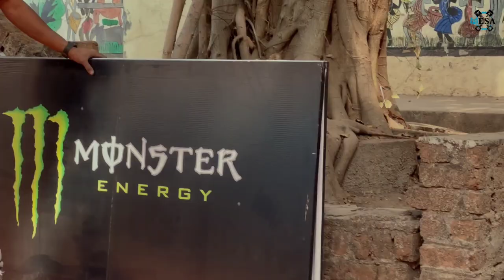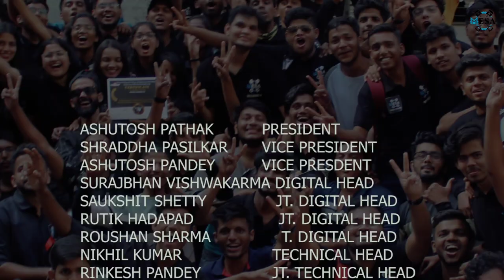AUTOEXPO 2022 | Yantram 22 | MESA | Bharati Vidyapeeth College of Engineering, Navi Mumbai |Kharghar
Presenting you, The official after-movie of our experience at the MESA's Auto Expo 2022! It was an unforgettable experience and we'd like to thank you all for supporting us in our journey.

About MESA:
MESA is an Association "Of The Students, By The Students, For The Students".
MESA is one of the technical committees of our Bharati Vidyapeeth College of Engineering, Navi Mumbai always determined and known to deliver high-quality workshops, technical events, webinars, and competitions to impart various skills to students at the departmental, intra-collegiate and inter-collegiate level. The most dynamic committee consists of various departments namely Technical, Digital, Marketing & PR, Cultural and Creative to carry out tasks efficiently.
Each department consists of a head, jt. heads and other team members who cordially work together for smooth working.
The committee has a very strong alumni base which makes it the most capable and dynamic body.
MESA family consists of 200+ active members and 2000+ total members.

About Yantram :
 YANTRAM is the annual inter-collegiate ABOUT YANTRAM Departmental Technical Festival organized
by the Department of Mechanical Engineering under Bharati Vidyapeeth College of Engineering. The event was started as an
ambitious dream nurtured and tented by the BVCOE Family. It provides an ideal platform for the youth
to express and witness one of the most beautiful and groundbreaking technological advancements.

About AUTOEXPO :
The AUTOEXPO is our marquee event, which attracted many eyes last year. This year is going to be
bigger and better. AUTOEXPO is organized by the students of Mechanical Engineering for enhancing the
knowledge of future engineers. Students get to know about the various technologies
used in the automobile industry through the cars visiting our EXPO.